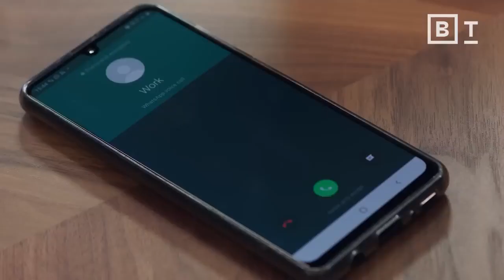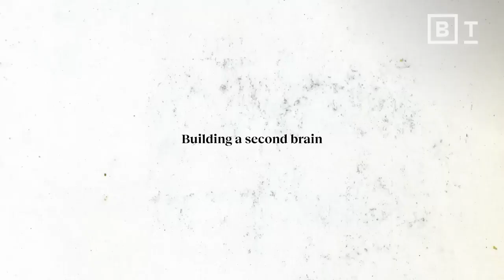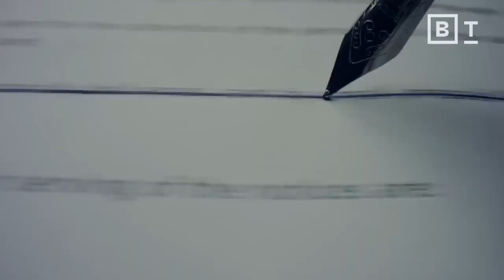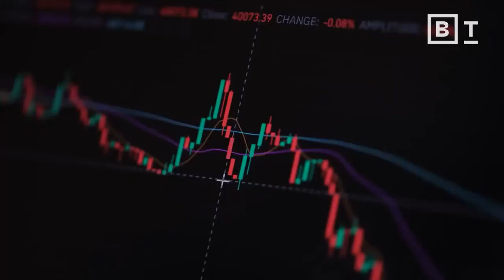Master divergent and convergent thinking || THE STRATEGIC BALANCE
Although many people spend hours of their day on digital knowledge work, most are not getting better at managing their information. Instead, they’re becoming increasingly overwhelmed. Forte suggests approaching knowledge work with a process that can be improved upon, through the concept of divergence and convergence.